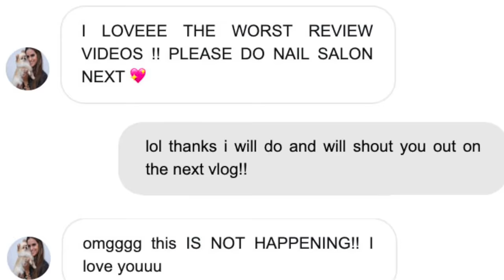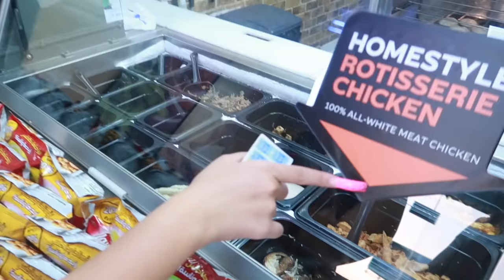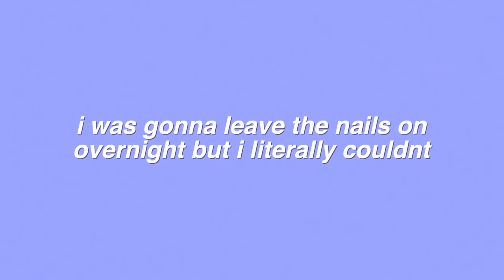GOING TO THE WORST REVIEWED NAIL SALON IN MY CITY!! 😡 (1 STAR)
Hey EVERYONE I went to the a WORST reviewed NAIL salon in my city today (DUBAI) and paid $70 for these CRAZYYYY NAILS!! Watch till the end to see how they came out lol - AND if you have time click on my longest nails video!!

@okiamyasmin, @makeupby_elliee and @kel_swann